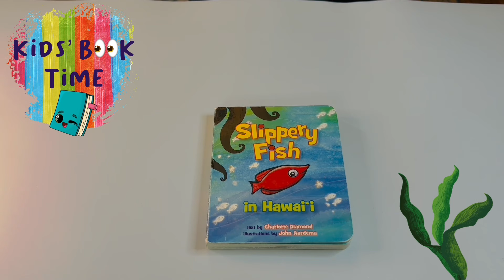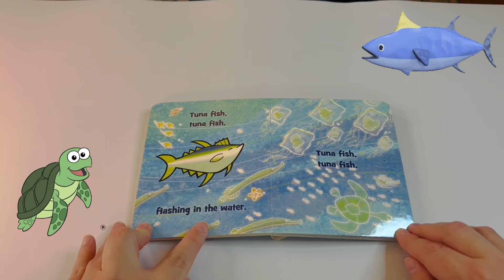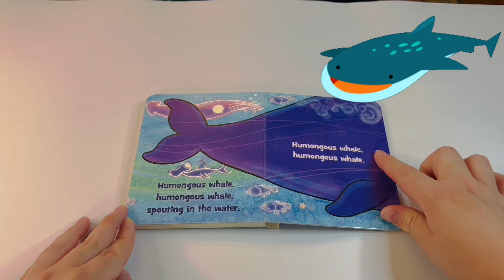🐠 🐙 Slippery Fish in Hawaii 🦈 🐳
Hello friends! 👋 Welcome back to @Kidsbooktime

Today we will be reading:
by Charlotte Diamond

Read. sing. and laugh with your child as you follow this little slippery fish into the sea.
*Octopus (Sippory Fish)"